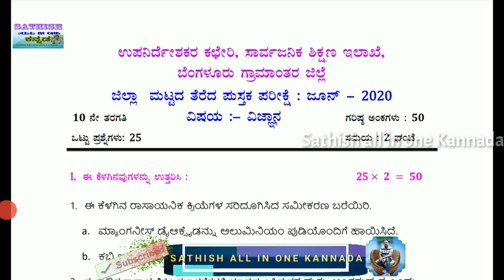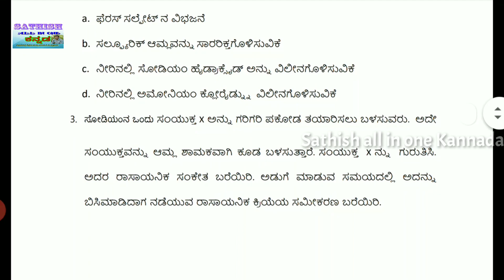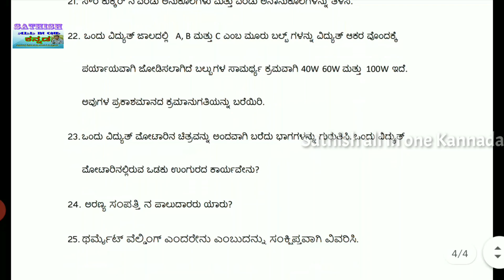SSLC SCIENCE 50 MARKS Question paper June 2020 | SSLC Science Important Questions | Kannada version